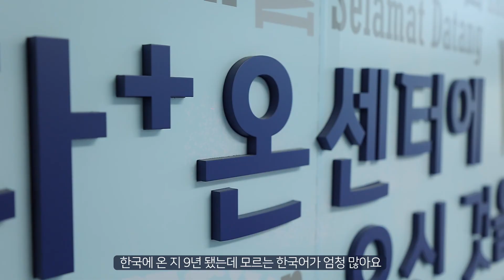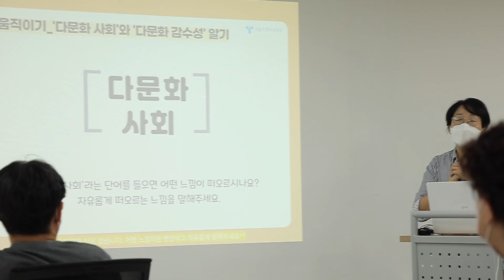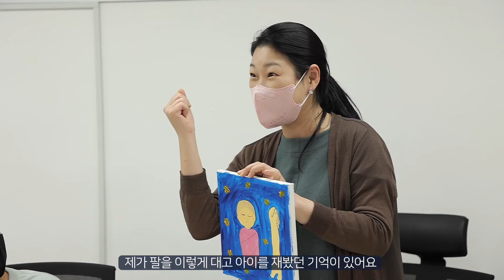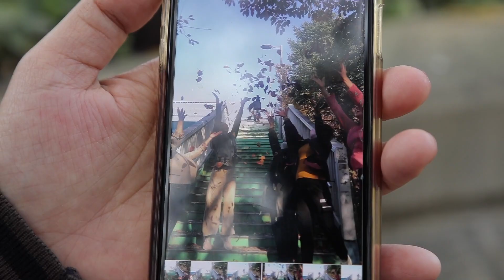서울시교육청 다문화이해교육 영상_낯선 너와 내가 만날 때